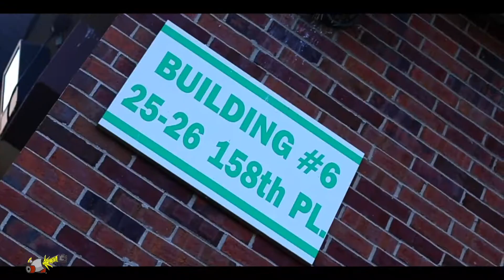YoBoy Rago - True Story (Music Video) | Shot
► PREVIOUS VIDEO ►

Rago - "True Story" (Official Music Video)
Shot By: Cannon Cam Productions